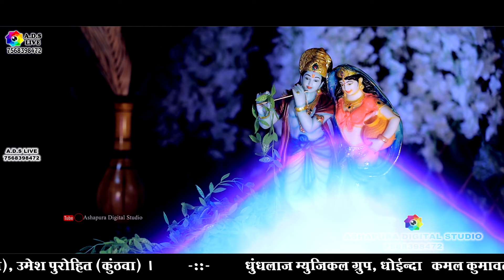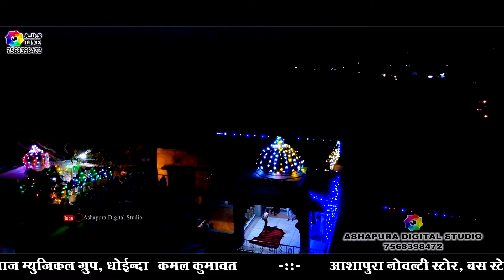मुड़ मुड़ के देखू श्याम/ Akriti Mishra पाछा जांता सांवरा महारो दिल घबरावे रे/ Mud Mud Ke Dekhu Shyam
मुड़ मुड़ के देखू श्याम Mud Mud Ke Dekhu Shyam Akriti Mishra | पाछा जांता सांवरा महारो दिल घबरावे रे

Singer Akriti Mishra

Sound Vinayak Sound Rajsamand

Camera Ashapura Digital Studio Mo 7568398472